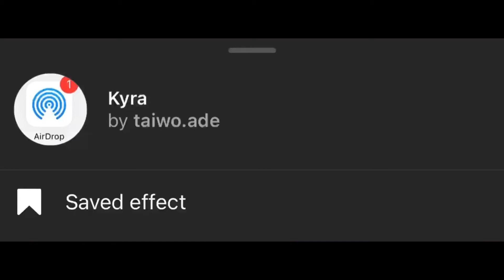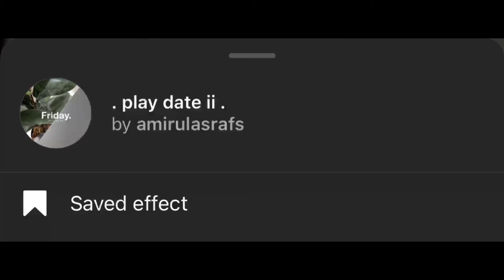Aesthetic INSTAGRAM FILTER you must have|addisynmichelle🤍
Did I miss any filters?? Comment them down below👇🏾

Hey guys💟

When should you expect a post?-
Weekdays @4pm EST🙃

•socials•
Vlogging channel/addisynmichelle vlogs

faq💕
Age(15)
Birthday(08/21)
Grade(10th)
Camera(IPhone 12)
Editing software(iMovie,CapCut,VLLO)